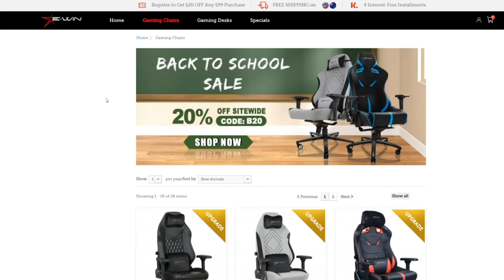Best Advice For New Mechanics in 2023